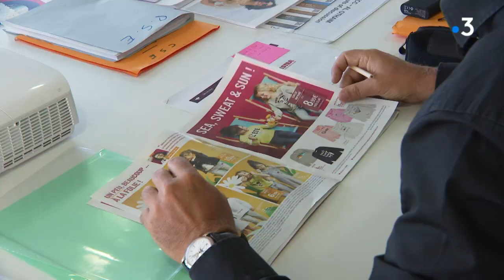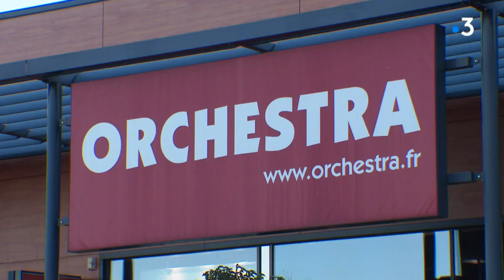Montpellier : Orchestra-Prémaman veut supprimer 140 emplois à Saint-Aunès et Saint-Jean-de-Védas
Inquiétude pour les 115 salariés des sites logistiques Orchestra-Prémaman de la métropole de Montpellier. Le groupe textile héraultais annonce leurs fermetures et le transfert de l'activité dans le Pas-de-Calais, à Arras. 25 postes seront aussi supprimés au siège de Saint-Aunès.